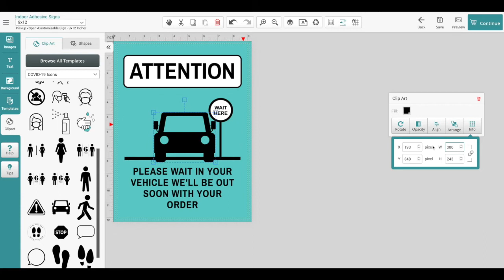Creating Your Own Signage and Floor Graphics on Stay Safe Print - Selecting and Adding Images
Our signs and floor graphics come in many shapes and sizes and can be easily customized to fit your needs. Use them to communicate a message - practice social distancing,  thank you for observing social distancing, please stand here, safe spacing, one way only and more - or to alert customers to the location of restrooms and entry locations, the availability of curbside pickup, or notification about a temperature check. Our unique customizable format means you have complete control over colors, images, logos and verbiage - your sign (indoor, outdoor, yard sign) or floor graphic can match your location perfectly.